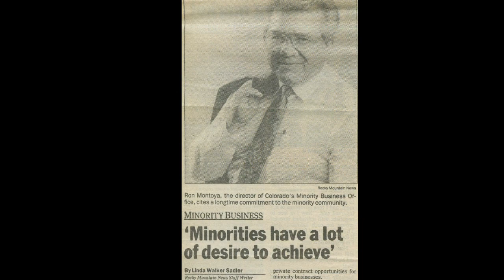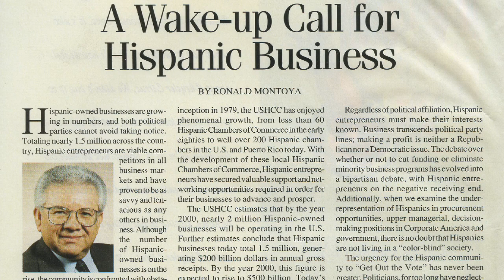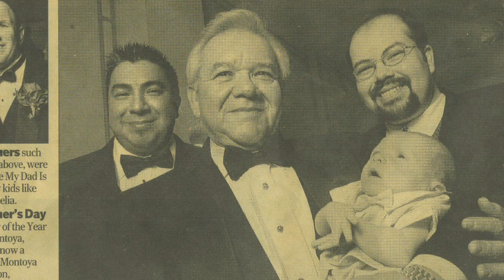Ron Montoya, 2013 Colorado Business Hall of Fame Laureate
The Colorado Business Hall of Fame honors Colorado's most distinguished business leaders from the past and present, publicizes the contributions of business leaders to our community and promotes the importance and value of the free enterprise system. The laureates are selected for their enduring and innovative professional contributions to Colorado, the inspirational and ethical manner in which they have conducted their business and their significant philanthropic contributions to civic and community organizations.